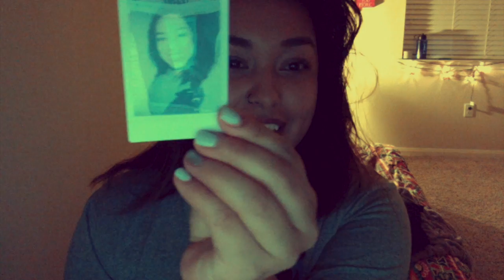NYG Beat DAL in SNF Disaster